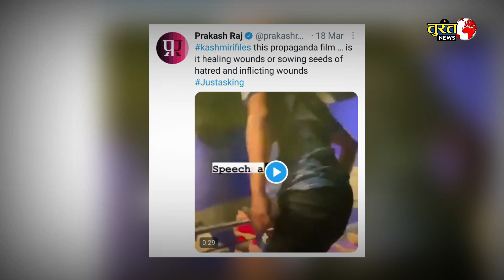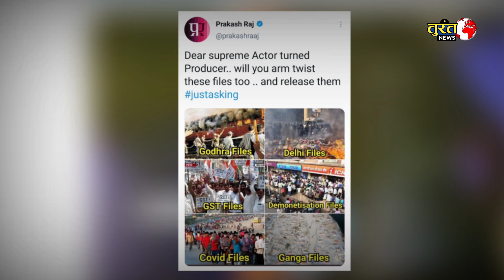South actor Prakash Raj told Kashmir Files director Vivek Agnihotri, make a film on this riot